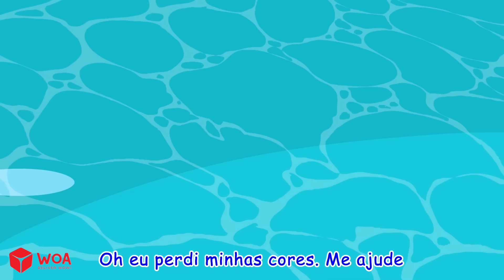Embaraço Wolfoo, Por Favor Volte! 😳 Canção De Boas Maneiras 🐺 Wolfoo Músicas Infantis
😍 Bem-vindo ao "Wolfoo - Músicas Infantis em Português" 🎵

🌈 Junte-se ao Wolfoo, nosso adorável e travesso personagem, enquanto ele leva os pequenos espectadores em aventuras emocionantes, ensinando valiosas lições ao longo do caminho.

Com paixão e sinceridade, esperamos que nossas populares músicas infantis e cantigas de roda possam inspirar bebês, crianças pequenas, pré-escolares e crianças em idade escolar a vivenciar lições úteis e orientações detalhadas sobre habilidades essenciais.

🎤 Vamos cantar, dançar e aprender juntos 🎵

❤️ Obrigado pelo apoio e não esqueça de se inscrever ❤️
Todo o conteúdo áudio e visual deste canal é propriedade da SCONNECT.